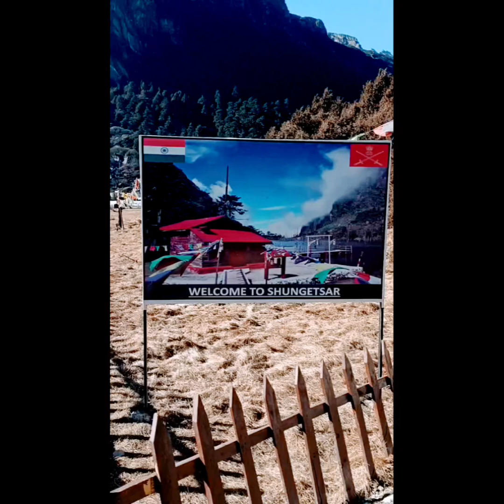SHUNGATSER Lake !! Madhuri Lake !! Tawang !! शुंगत्सेर झील !! माधुरी झील ! तवांग !! अरुणाचल प्रदेश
SHUNGATSER Lake !! Madhuri Lake !! Tawang !! Arunachal Pradesh
शुंगत्सेर झील !! माधुरी झील ! तवांग !! अरुणाचल प्रदेश

I will shoot more vlogs very soon on Shungatser Lake!! Madhuri Lake. Wait for next vlogs - Madhuri Lake